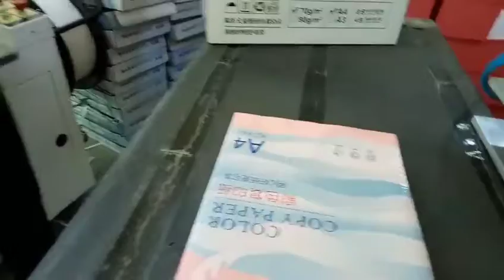Film wrapping machine for A4 paper pack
10-20 packs per min.
Could use for transparent film or printed film.